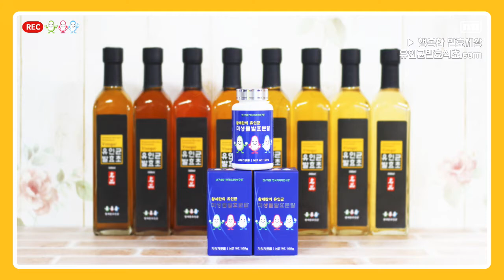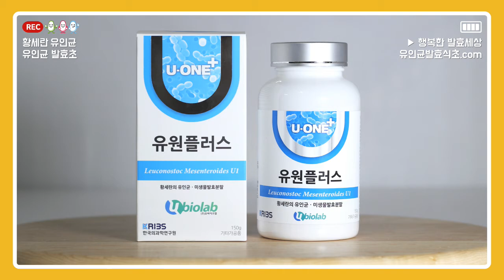황세란유인균 발효식초 '유인균 발효초' 활용하기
유인균이란? 유익한 인체의 균!
한국의과학연구원이 연구개발한 유인균은 인간에게 유익한 미생물과 균총을 광범위하게 포함하는 종합 유익균 집단이며, 유산균/효모/프로바이오틱스를 포함하는 휴먼 마이크로바이옴입니다.

유인균 발효초는 황세란유인균으로 깨끗한 천연식재료를 발효해서 만든 발효식초입니다. 유인균 발효초를 어떻게 섭취하고 활용하면 될까요? 영상을 통해 확인해주세요~